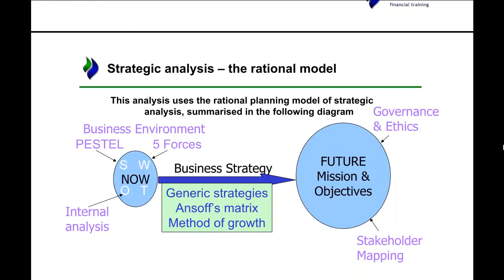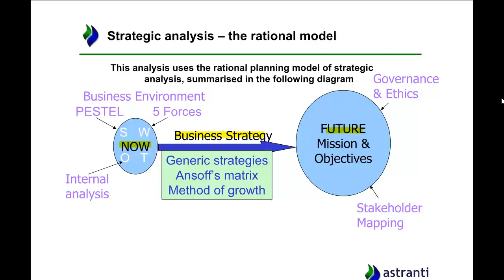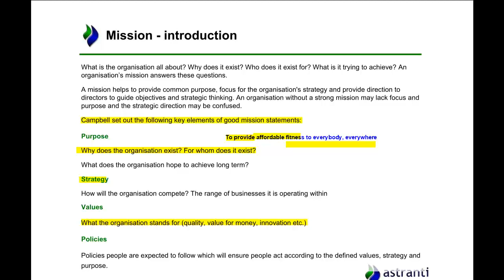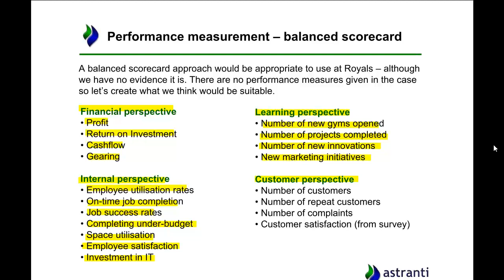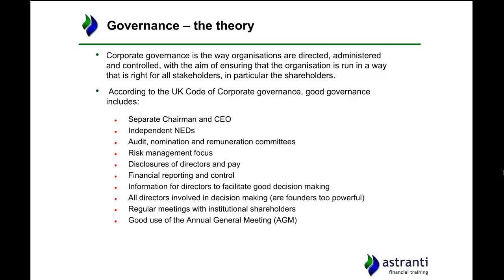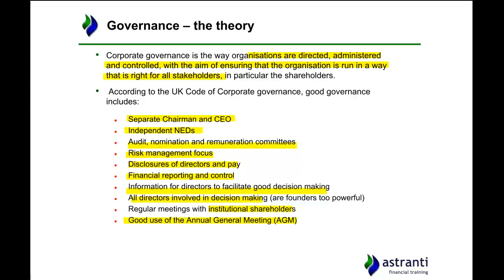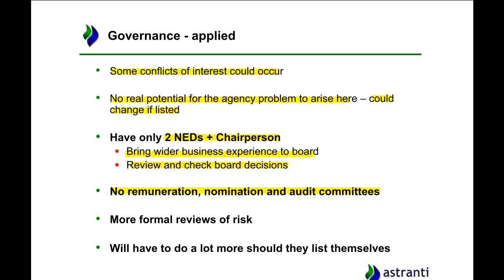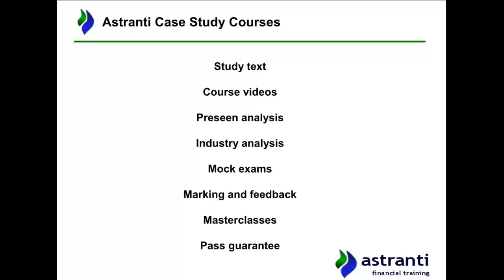CIMA Strategic Case Study - Strategic Analysis of the Royals Gyms Pre-seen - February 2018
CIMA Strategic Case Study - February 2018 - Royals Gyms Pre-seen Analysis Materials
In the Strategic Analysis, Astranti CIMA Tutor Peter Stiff gives a detailed analysis of the Royals Gyms pre-seen using the key strategic models and theories from CIMA Strategic level to give you an in-depth understanding of the organisation and its position in the market.